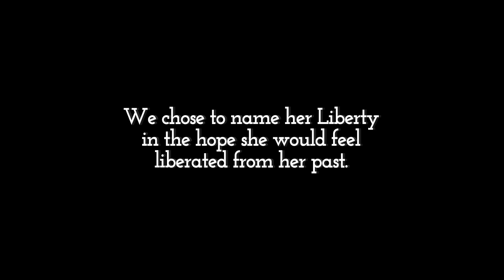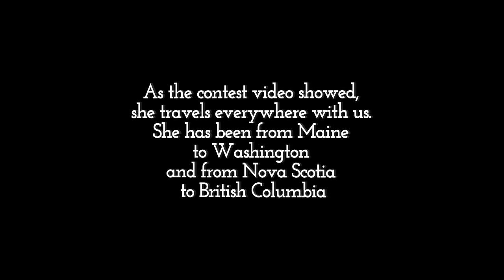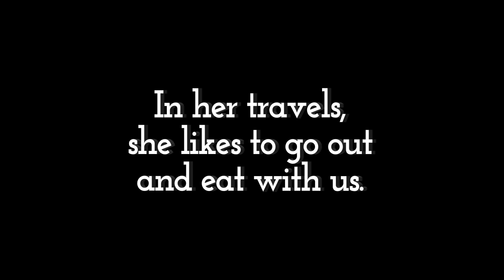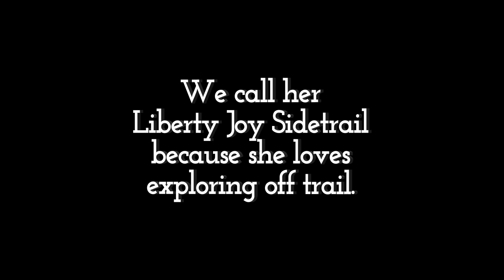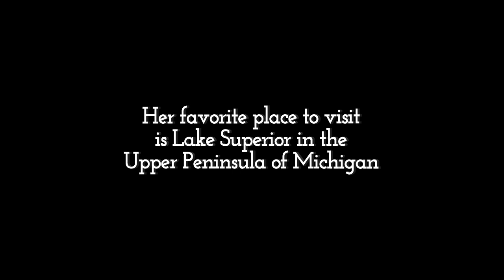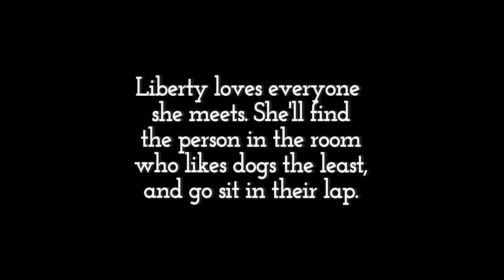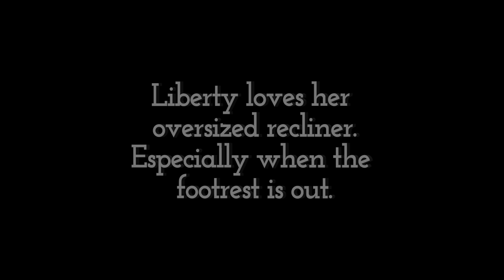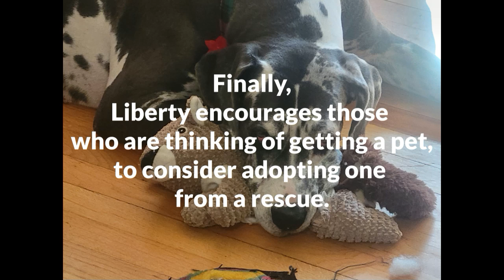Liberty: a Glimpse of My Life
This is a video develop as the winner of the Best Great Dane Video Contest.